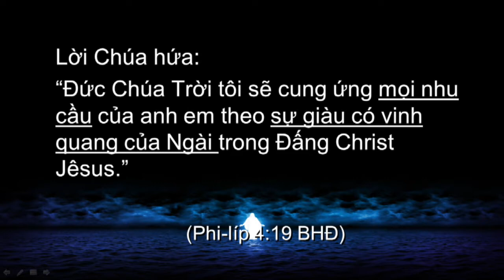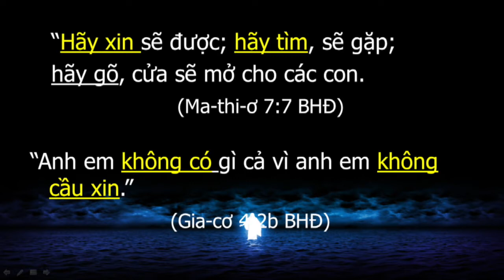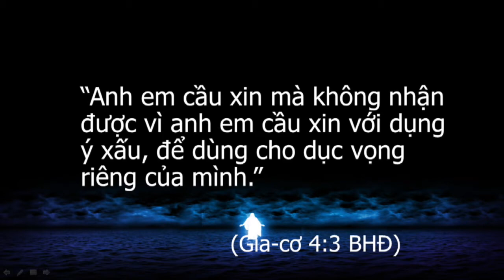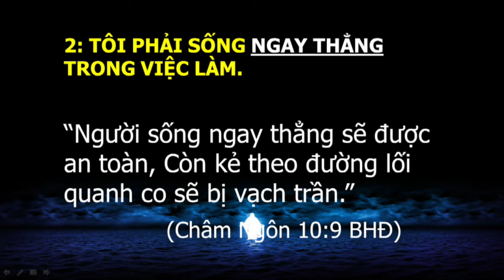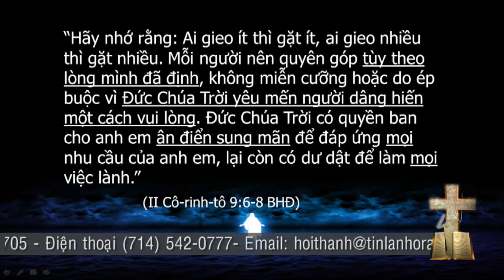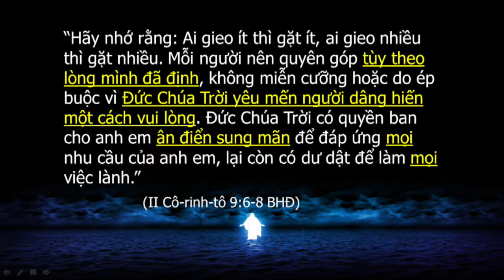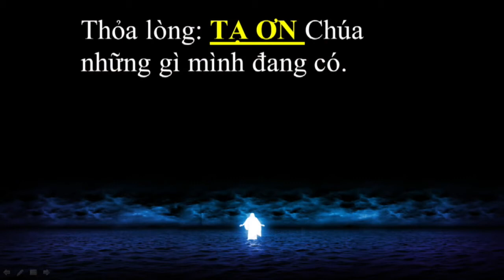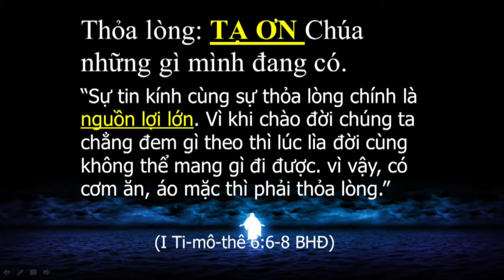HOI THANH TIN LANH ORANGE 2017 05 28